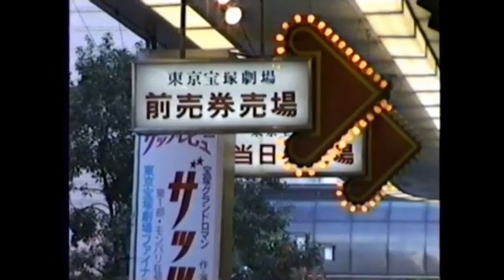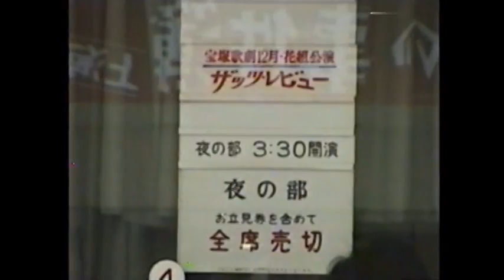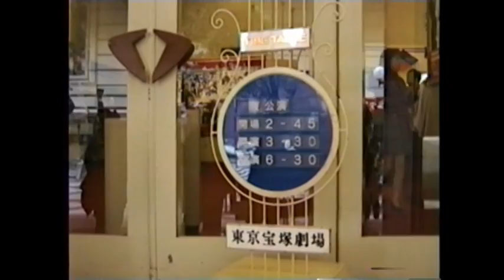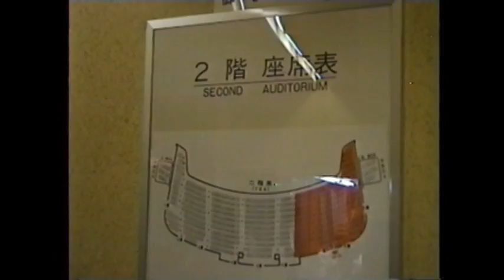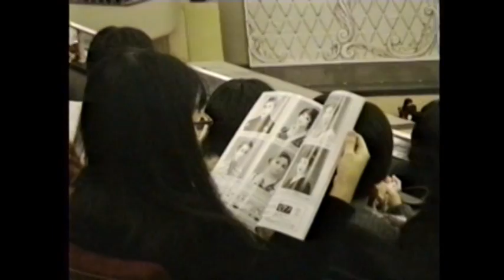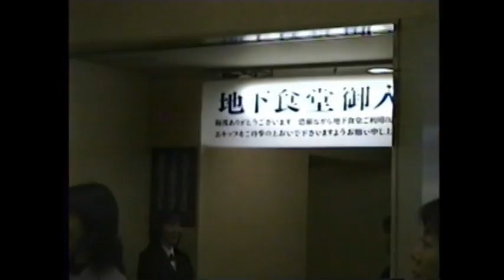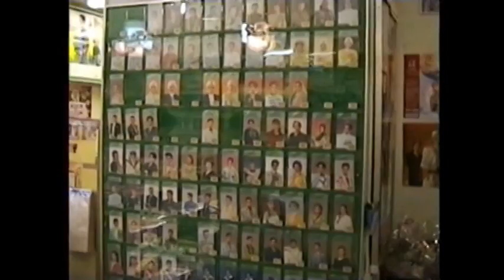旧東京宝塚劇場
１９９７年１２月いっぱいで建て替えの為に取り壊されると知り、思い出のある東京宝塚劇場の風景を残しておこうとビデオに撮っておきました。旧劇場最後の宝塚花組公演「ザッツ・レビュー」が上演されている時に撮影。
　正面の大きな公演の看板、チケットのさばき待ちの人々、客席やロビー、楽屋口、地下の東宝レストラン、歌劇センターなど今では見られない光景が一杯です。現在の劇場に比べるとすごく大衆的で昭和な雰囲気にあふれています。

This is an old video of Tokyo Takarazuka Theater in Hibiya. It opend 1934 and torn down in 1997 to built new one at same place. I taped this theater during thier last perfomance. After World War Ⅱ,Amerian Army took it as USO theater and renamed ERNIE PYLE THEATER for about 10 years.